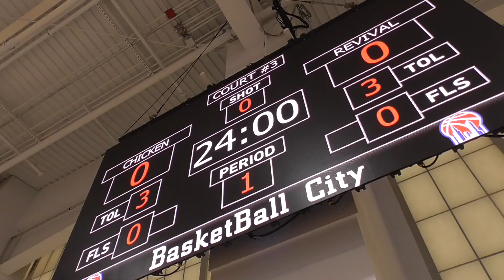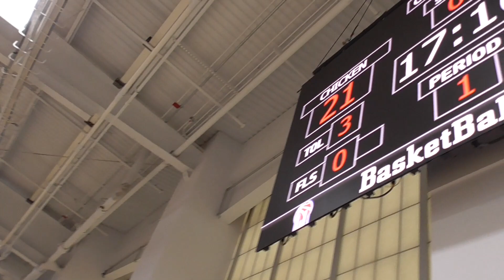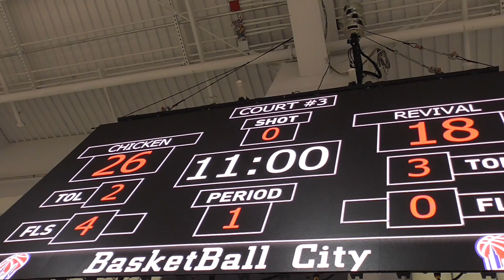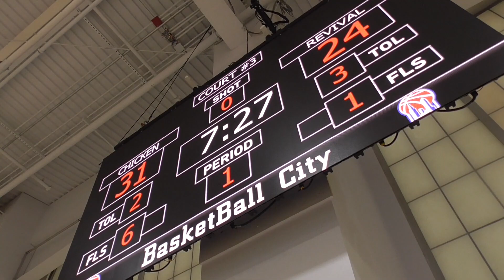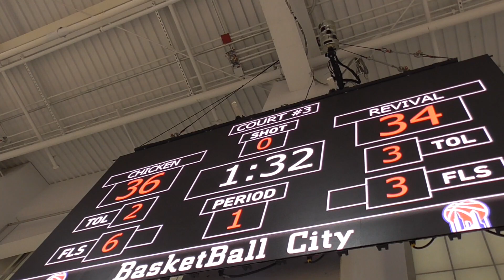The Revival vs Air Chicken April 24th 2023 @ Pier 36 (1 of 2)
Spring '23 Regular Season
The Revival 69 - 67 Air Chicken

A BasketBall NYC game